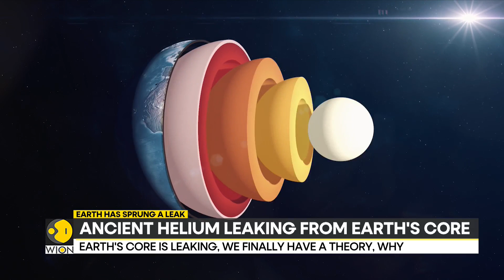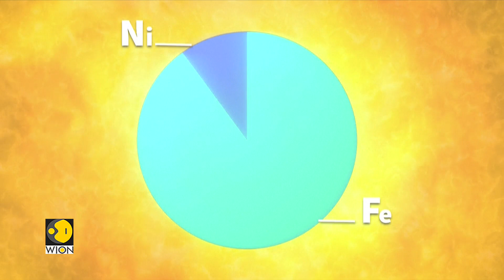Earth's core has been leaking for billions of years | World News | WION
Our planet consists of three main layers, the solid crust that we inhabit the mantle beneath that's filled with hot magma and concealed beneath miles of rock. Watch our report to know more.